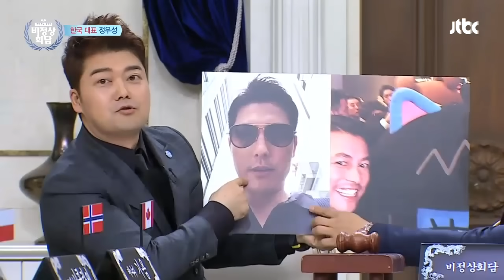[비정상회담][98-3] G들 정우성 등장에 환호! 정우성의 유일한 단점은? (얼굴 그렇게 쓸 거면 그 얼굴 나 줘요..) (Abnormal Summit)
▶ “난민 문제를 적극적으로 알리지 않는 나, 비정상인가요?”

유엔난민기구 친선대사로 활동 중인 배우 정우성.
다른 나라에 비해 난민 문제에 큰 관심이 없는 우리나라와 주변 사람들의 현실!
하지만, 개인적으로 먼저 말을 꺼내자니 선행을 강요하는 것 같아 고민이라는데...

‘친선대사’의 직책에 맞는 적극적인 활동이 필요하다!
서로가 부담되지 않는 선에서 자연스럽게 제안하면 되는 것!
VS 대중에게 친숙하고 유명한 배우의 활동으로 인한 자연스러운 홍보!
이미 친선대사로서 충분히 제 역할을 하고 있다!
‘세계 난민 문제’를 둘러싸고 펼쳐지는 가슴 뜨거운 토론!

각 나라 난민 관련 논란 및 화제의 사건
노르웨이의 정치가, ‘난민 체험(?)의 현장’?!
그리스의 한 섬에는 ‘노벨 평화상 후보자들’이 있다?!

난민수용, 국가 경제에 도움이 된다. VS 안 된다.
난민은 짐이 아니라 투자! 인구 및 인력 부족을 해결할 수 있는 가능성을 보자!
일자리 부족을 비롯한 기존 체제의 혼란 등, 부정적인 영향을 결코 무시할 수 없다!
그 어느 때보다 가슴 뜨거운, 현명한 G들의 선택은?!

글로벌 문화대전! 〈뭔? 나라 이웃 나라!〉
다양한 민족과 문화는 기본! 순수함과 청정함을 가득 담은 신비의 땅, 파키스탄!
완벽한 한국어로 신비의 땅을 소개하는 매력 만점! 일비정상 대표는 누구?!